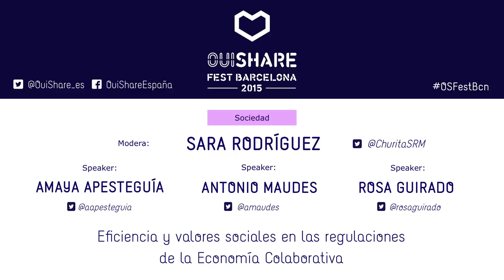Eficiencia y valores sociales en las regulaciones de la Economía Colaborativa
En esta mesa tendremos la oportunidad de analizar qué impacto están teniendo
las iniciativas de consumo colaborativo en la sociedad, por qué se plantea una
regulación específica para estas plataformas, si incurren o no en competencia
desleal, qué papel juegan los actores tradicionales y qué riesgos y desafíos legales plantean.